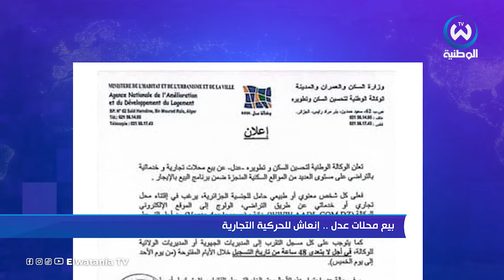بيع محلات عدل..إنعاش للحركية التجارية